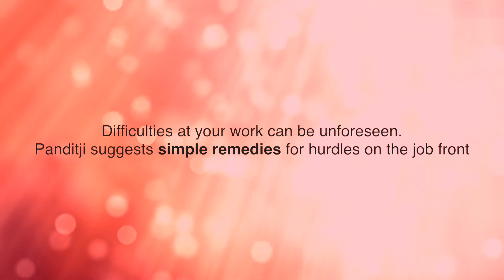Difficulties at your work can be unforeseen. Panditji suggests simple remedies for hurdles.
It is common to face problems in employment. Pandit Jagannath Guruji suggests remedies that can help you in times of trouble on the job front.